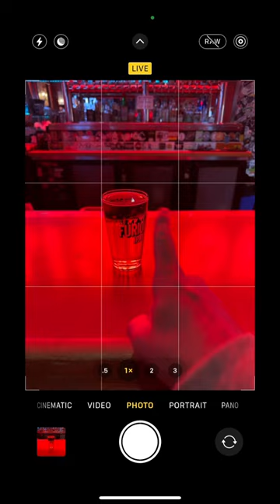Still taking your drink photos like this?